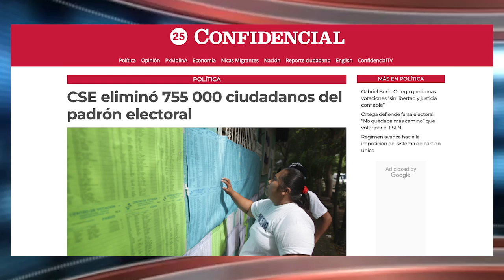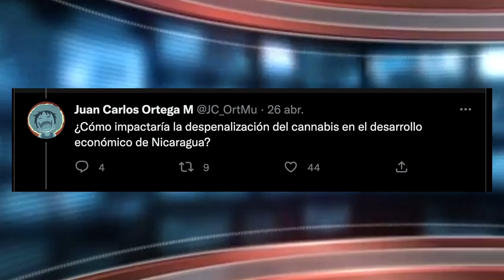Lo que no te dijeron de la "farsa electoral", Ortega, la coca y la mariguana, en Noti Miér-Coles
Daniel Ortega defendió la farsa electoral del 6 de noviembre alegando que “No quedaba más camino” que votar por el FSLN… Eso mismo dijeron los empleados públicos que fueron coaccionados y obligados a votar y tomarse un selfie después de asistir a las urnas electorales, que por cierto, estaban vacías.
Este es el vistazo satírico de las noticias a mitad de semana en Noti Miér-Coles con Elmer Rivas.